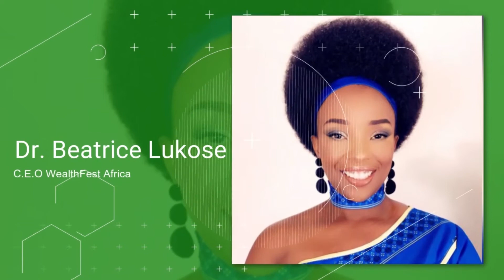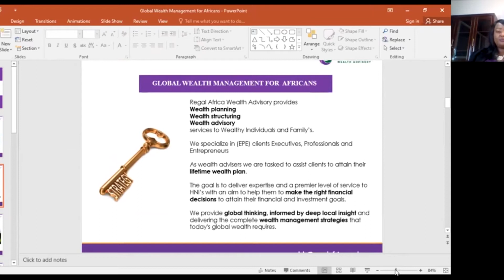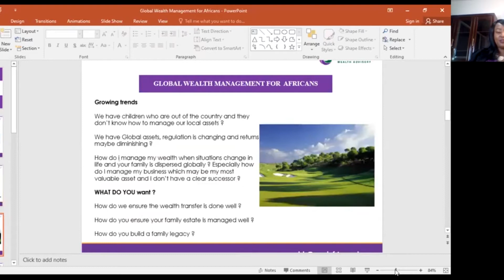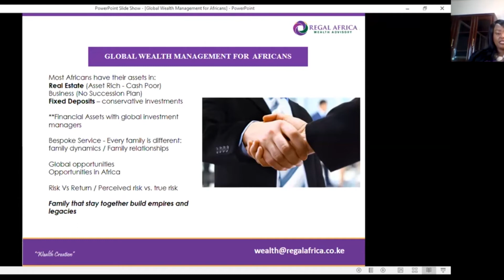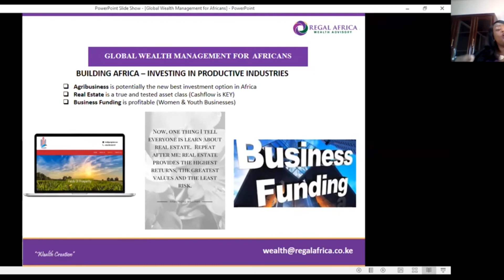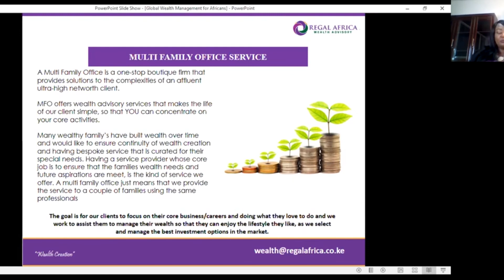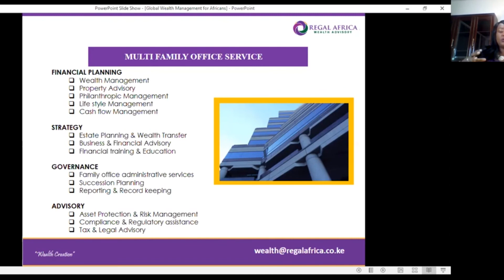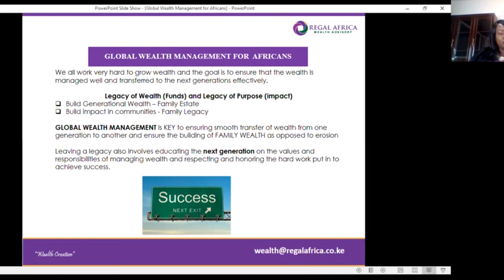Anne Gaitha - Africa Wealth Conference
Anne Wambui Gaitha the CEO of the Regal Africa Group who is also an International Wealth & Business Coach, is discussing Global Wealth Management for African Family's at the "Africa Wealth Conference" 2021